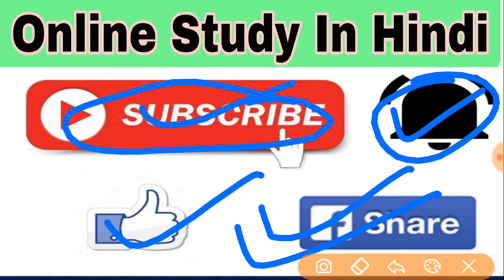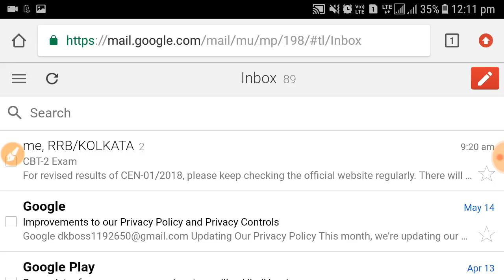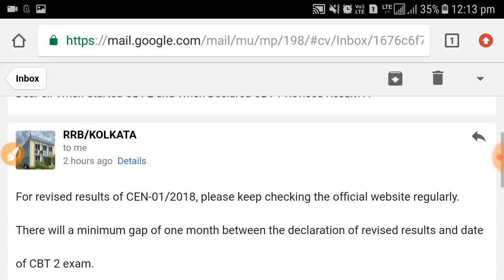CBT-2 Exam Date जाने Live Proof के साथ || सम्पूर्ण जानकारी के लिए विडियो देखे with Proof